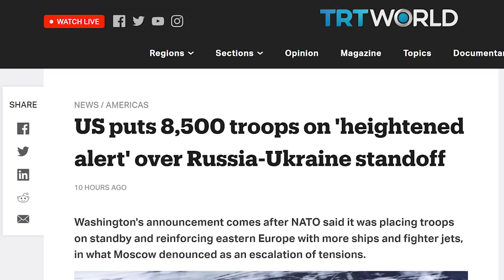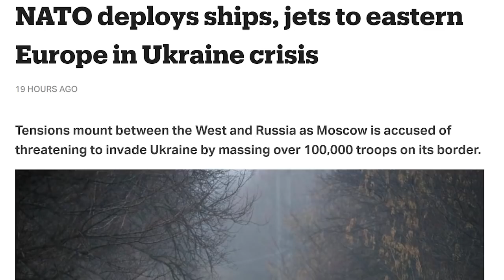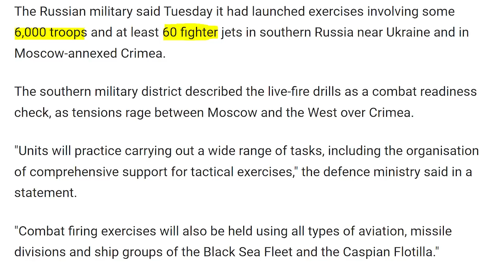Breaking ! Vladimir Putin Big Announcement & Challenge To US & Nato|US F35C Jet Crashed